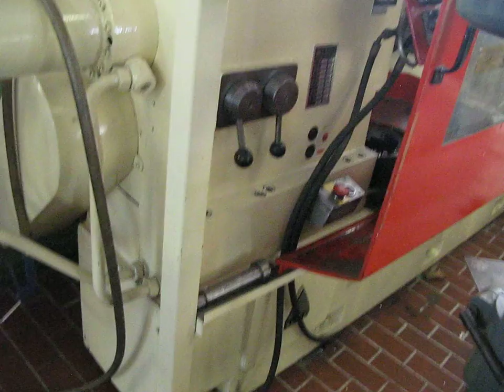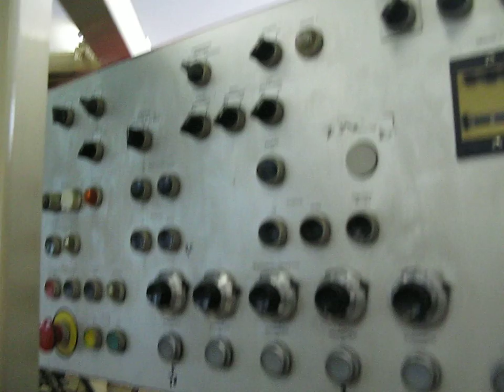LEIFELD APED 450 15 1 1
1 gebr. sehr gut erhaltene autom. Projizier -- Einzieh -- u. Metalldrückmaschine
 1 used autom. spinning lathe machine
Fabrikat / make: LEIFELD  Modell / model:  APED 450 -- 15/1
Baujahr / new in: 1978  Masch. Nr. / mach. no.: 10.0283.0

Schablonen gesteuert / templates controlled
Arbeitsleistung / capacity       : 9mm Blechstärke/sheet           thickness; 1000mm ø
Spitzenhöhe / centre height      : 500mm
Spitzenweite / centre distance     : 1.400mm
Bettlänge / bed length       : 3.300mm
Werkzeugaufnahme / Spindelflansch / tool taper / spindle flange : DIN 55022 Gr. 11
Hydr. Ausstoßer / hydraulic ejector
Drehzahlen der Hauptspindel, 18 Stufen /   :61/75/94/106/132/162/199/246/310
rotational speeds of main spindle, 18 steps   122/150/188/212/264/324/398/492/620
        U/min
Spez. Streckplaniersupport PJ 40K / special tensible dozer support
Hydr. längs / hydraulic longitudinal : 400mm ; hydr. quer / hydraulic square : 300mm Hub/stroke
Längsvorschubgeschwindigkeit über Kugelrollspindel / longitudinal feed speed on ball screw
Stufenlos regelbar / stepless adjustable
Hydr. Reitstock 650mm Hub, 3000kp. Anpreßkraft / hydr. tail stock 650mm stroke, 3000kp.            clamping force
Sonderausstattung
1 hydr. Kopiereinrichtung mit 5 stufenlosen Vorschubgeschw. / 1 hydraulic copying device with 5                  stepless feed rates
1 Rondenzentriereinrichtung / round blank centering device
Ca. 40 Werkzeuge / ca. 40  tools

Hauptantrieb / main drive      : 380V 50Hz 11/18kW
Hydr. Antrieb / hydraulic drive     : 22kW
Steuerspannung / control voltage     : 220V 50Hz

Betriebsanleitung vorhanden / operating manual available

freibleibendes Angebot / not-binding offer

Preis / price, ab Lager / ex stock Hamburg, zuzüglich MwSt. EUR 48.000,00

1 gebr. sehr gut erhaltene autom. Projizier -- Einzieh -- u. Metalldrückmaschine
 1 Entalladora automática usada en muy buenas condiciones
 Fabricación: LEIFELD  Modelo:  APED 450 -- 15/1
Año de fabricación: 1978  Numero de maquina.: 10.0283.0

Schablonen gesteuert / plantillas controladas
Arbeitsleistung / capacidad       : 9mm Blechstärke/capacidad de grosor de chapa; 1000mm ø
Spitzenhöhe / Altura maxima      : 500mm
Spitzenweite / distancia entre los centros    : 1.400mm
Bettlänge / longitud de la bancada     : 3.300mm
Werkzeugaufnahme / Spindelflansch / aceptación de herramientas/ cono del husillo: DiN 55022 Gr. 11
Hydr. Ausstoßer / eyector hidraulico
Número de revoluciones, 18 steps   122/150/188/212/264/324/398/492/620 U/min
Spez. Streckplaniersupport PJ 40K / Soporte especial  PJ40K para estirar y aplanar
Hydr. längs / hidraulico a lo largo : 400mm ; hydr. quer / hidr. transversal : 300mm Hub/carrera
Längsvorschubgeschwindigkeit über Kugelrollspindel / velocidad del avance
Ajustable por husillo de bolas sin escalonamiento

Hydr. Reitstock 650mm Hub/ contra punta hidraulica 650mm carrera
Anpreßkraft  29,42 KN /, presión de apriete 29,42 KN.
Sonderausstattung/ Equipaje especial
1 hydr. Kopiereinrichtung mit 5 stufenlosen Vorschubgeschw. / 1 unidadpara copiar  hidraulica
       5 velocidades de avance sin escalonamiento
1 Rondenzentriereinrichtung /1unidad para centrar ronde
Ca. 40 Werkzeuge / apprx.. 40  therramientas

Hauptantrieb / accionamiento principal    : 380V 50Hz 11/18kW
Hydr. Antrieb / accionamiento hidraulico    : 22kW
Steuerspannung / tensión de control     : 220V 50Hz
Betriebsanleitung vorhanden / manuales disponibles

Zahlung: vor / bei Übernahme sofort rein netto / payment: when loading net cash